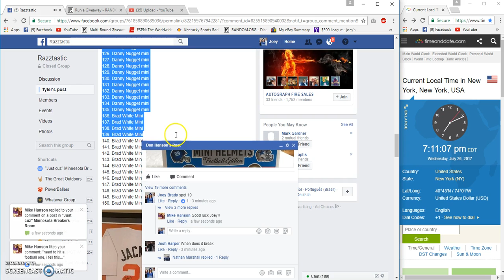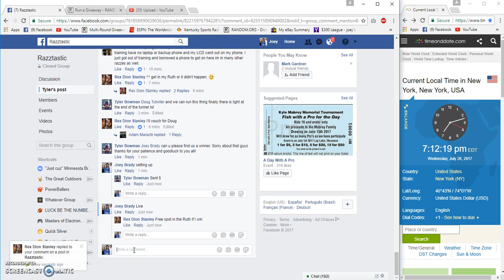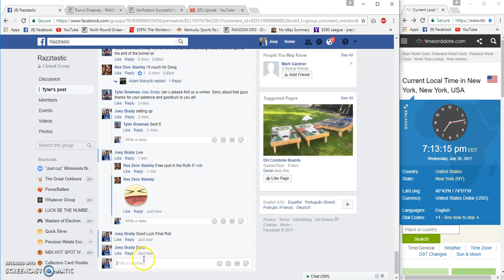Tyler Bowmans Bo Jackson Signed and Framed Jersey